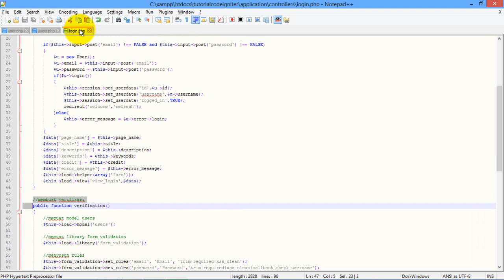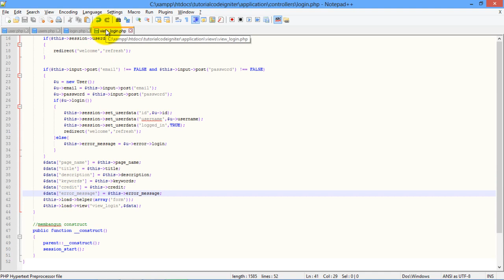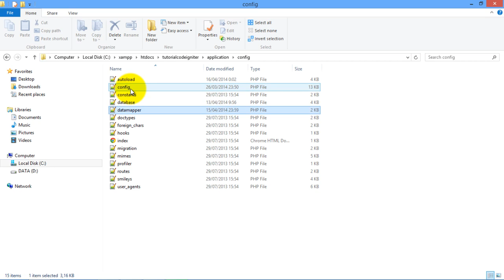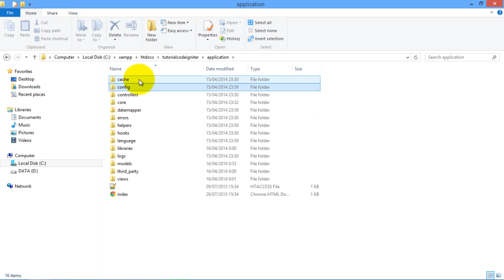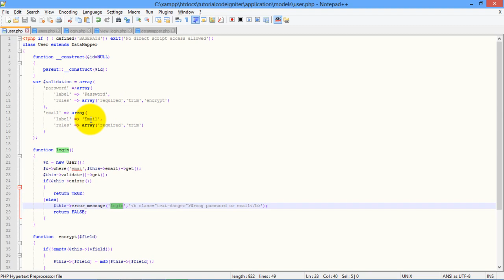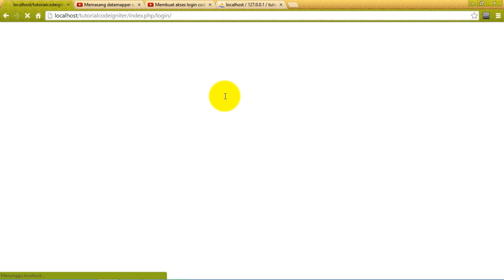Membuat akses login codeigniter dengan datamapper orm bagian 3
Video ini menjelaskan kepada anda bagaimana menggunakan datamapper untuk sistem login codeigniter. Anda tidak bisa menggunakan tutorial ini tanpa melihat terlebih dahulu tutorial lengkahp sebelumnya di

Saran dan kritik membangun sangat saya hargai.